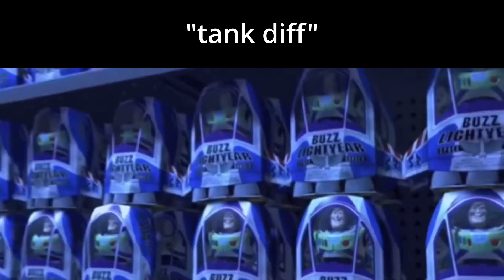OVERWATCH Hero Slander pt.3